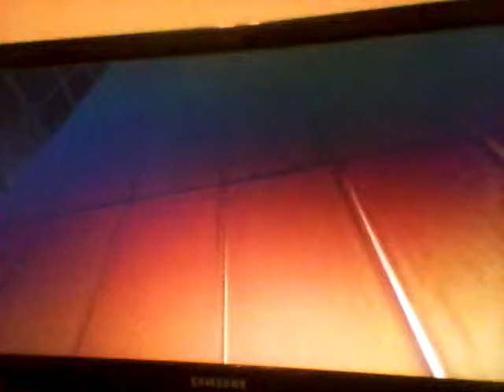Worst horror scene ever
It froze on me, well for a couple of seconds. But so far it scares he hell out of me, so I'm still gonna play it. Stupid horror scene.